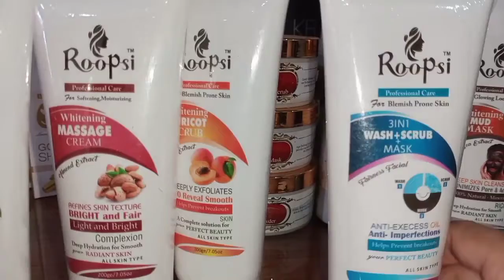INSTANT Skin Brightening Facial At Home/Saloon Naturally Glowing Roopsi Facial